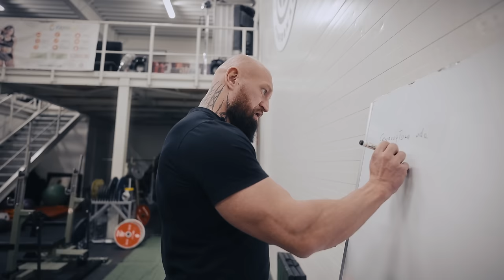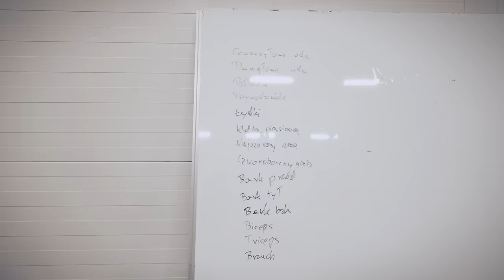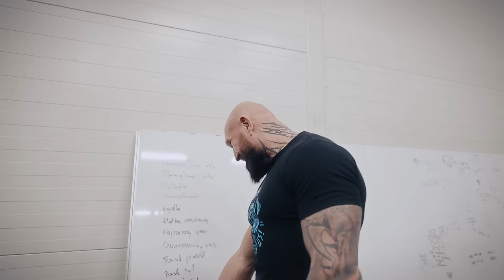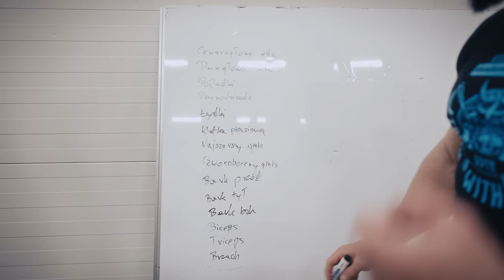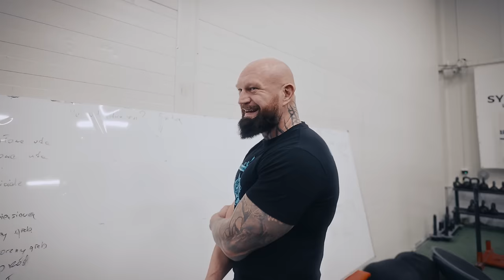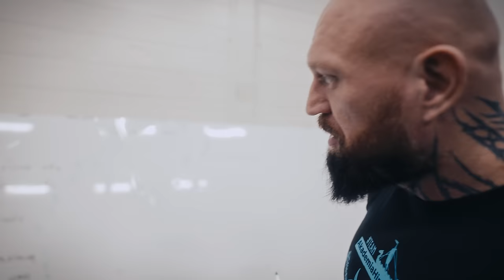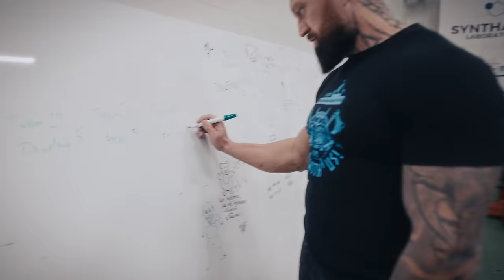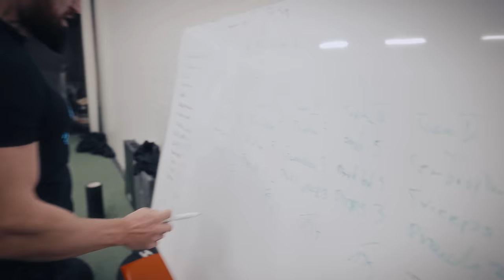Królewski Progres - Vlog#1: Start!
Zaczynamy projekt Królewski progres, czyli od podstaw pokażemy jak realizowany jest plan skutecznej metamorfozy Mariusza wg KONCEPCJI HIPERTROFICZNEJ!
Od człowieka o strukturze ciastka z kremem po napompowaną chałkę (ale też i silną i sprawną).

Wiesz czemu warto oglądać i śledzić?
- Zobaczysz konkretne działania i rozwiązywanie problemów!
-  Złapiesz praktyczną wiedzę, na której się opieramy (nie teorię bez przełożenia na konkretne działania)
- Zmotywujesz się, robiąc też progres!

Robisz metamorfozę z nami?

- zobacz jak zaawansowana i oparta na nauce wiedza, może być przekazana w prosty sposób.